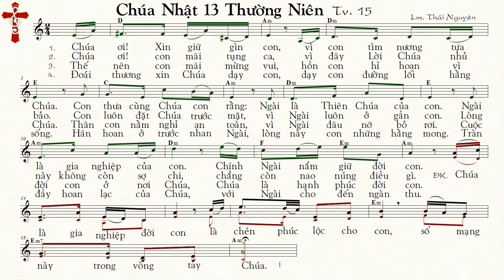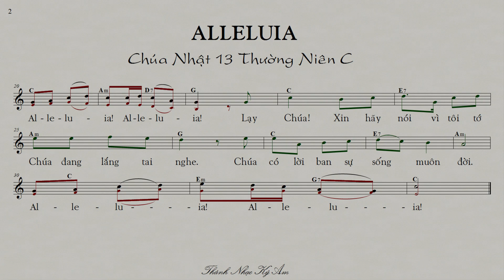(bè Đệm) CHÚA NHẬT 13 THƯỜNG NIÊN C THÁNH VỊNH 15 Thái Nguyên [Thánh Nhạc Ký Âm] TnkaCTN13tnD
TỰA BẢN NHẠC: CHÚA NHẬT 13 THƯỜNG NIÊN C THÁNH VỊNH 15 Lm Thái Nguyên (bè Đệm)
MÃ TÌM KIẾM TRÊN GOOGLE, YAHOO. : TnkaCTN13tnD
LỜI HÁT: CHÚA NHẬT 13 THƯỜNG NIÊN C THÁNH VỊNH 15  Lm. Thái Nguyên
1. Chúa ơi! Xin giữ gìn con, vì con tìm nương tựa Chúa. Con thưa cùng Chúa con rằng: Ngài là Thiên Chúa của con. Ngài là gia nghiệp của con. Chính Ngài nắm giữ đời con.
2. Chúa ơi! con mãi tụng ca, vì đây Lời Chúa nhủ bảo. Con luôn đặt Chúa trước mặt, vì Ngài luôn ở gần con. Lòng này không còn sợ chi, chẳng còn nao núng điều gì.
3. Thế nên con mãi mừng vui, hồn con hỉ hoan vì Chúa. Thân con nằm nghỉ an toàn, vì Ngài đâu nỡ bỏ rơi. Cuộc đời con ở nơi Chúa, Chúa là hạnh phúc đời con.
4. Đoái thương xin Chúa dạy con, dạy con đường lối hằng sống. Hân hoan ở trước nhan Ngài, lòng này con những hằng mong. Tràn đầy hoan lạc của Chúa, vớiNgài cho đến ngàn thu.
ĐK:  Chúa là gia nghiệp đời con là chén phúc lộc cho con, số mạng này trong vòng tay Chúa.
ALLELUIA
Al- le- lu- ia! Al- le- lu- ia!  Lạy Chúa! Xin hãy nói vì tôi tớ Chúa đang lắng tai nghe. Chúa có lời ban sự sống muôn đời. Al- le- lu- ia! Al- le- lu- ia!

  Xin quý vị hãy phổ biến “Thánh-Nhạc Ký-Âm” qua các links này:
Thánh Vịnh Đáp Ca Lm.Thái Nguyên_PDF